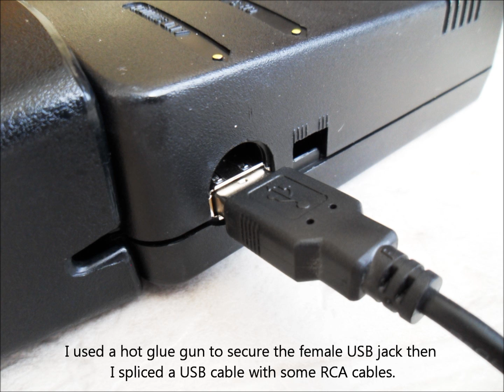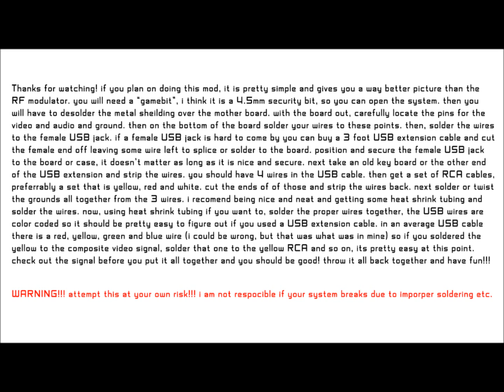Turbografx 16 A/V Mod -Clean!!!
***don't attempt this if you don't feel comfortable soldering or desoldering***
here is a site for reffrence about how to remove the RF modulator on a PC Engine, this is where i learned it: